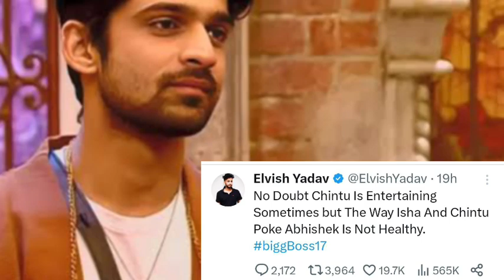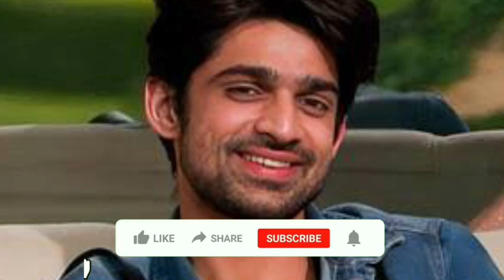Bigg Boss17; Elvish Manisha आए Abhishek के Support में Isha Samarth को लगा बड़ा झटका!